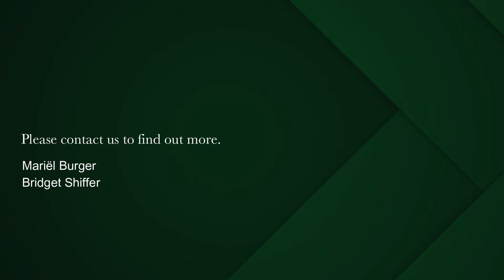2 bedroom apartment for sale in Foreshore | Pam Golding Properties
Captivating Canal Quays

EXCLUSIVELY LISTED BY PAM GOLDING PROPERTIES.
Well priced and elevated, overlooking the canal in the Roggebaai area. The block allows short term rentals. The unit has a large patio overlooking the canal and an open plan, contemporary kitchen with all appliances included. Open plan dining and lounge areas opening to the entertainment patio. Two large bedrooms, main en suite. The second bedroom is next to the second bathroom with shower. Bonus of a store room and two underground, secure parking’s. Robust security in place. Concierge. Communal swimming pool. Guest parking.

Situated behind the spectacular Yacht Club and Marriot Hotel and adjacent to the successful Harbour Bridge development, this ever popular node is the new development area for Cape Town. Situated alongside the CTICC and the regional head offices for the five big banks, the large law and accounting firms, the Waterfront shopping and three gyms, this unit is simply ideal in most respects.